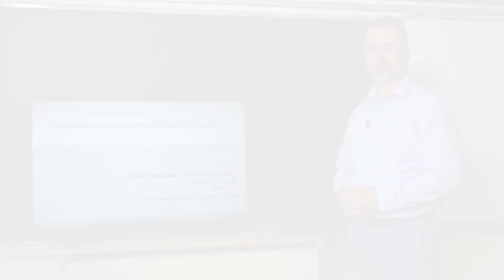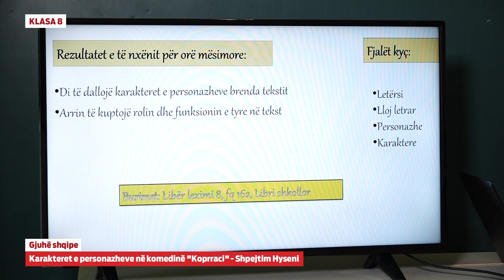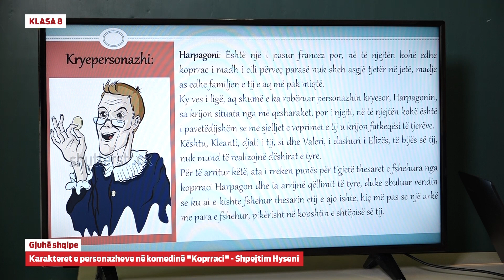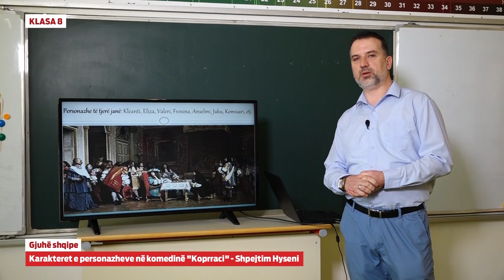8038 - Gjuhë shqipe - Karakteret e personazheve në komedinë Koprraci